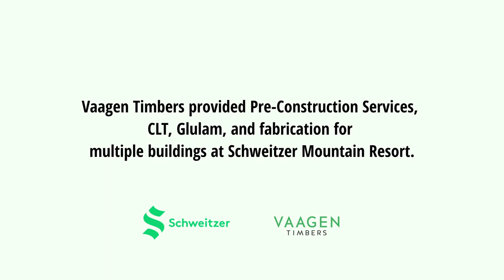Facing Obstacles with Mass Timber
For Vaagen Timbers, challenges not only provide an opportunity to overcome adversity but to also grow and improve for the future. We want to be partners, not just vendors. Check out our transparency and openness when it came to obstacles on the Schweitzer Mountain Resort project and how we grew as a result.